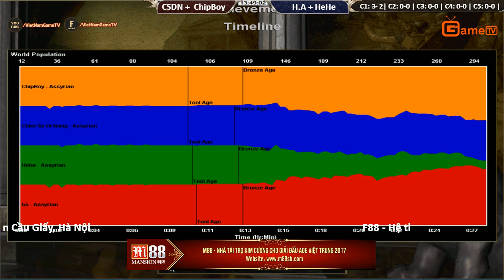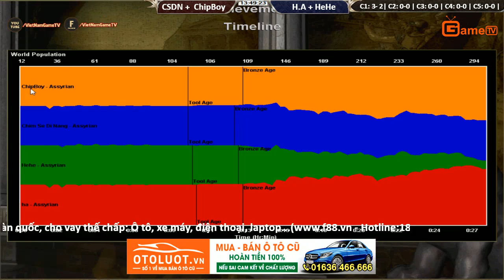C2T1 2vs2 Assyrian Chim Sẻ Đi Nắng + ChipBoy vs Hồng Anh + HeHe ngày 24 6 2017